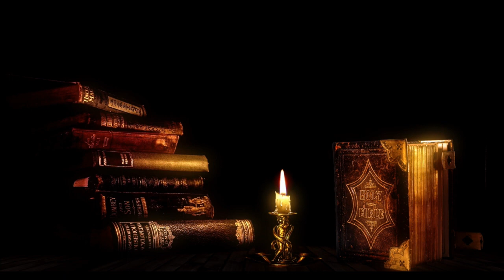"One Man's Plight" by Michael L. McCoy - Chapters 6 thru 10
Timestamps for Part 2, Chapters 6-10

00:00:00  Chapter  6 - Plight
00:11:25  Chapter  7 - The Council
00:13:25  Chapter  8 - Zechariah
00:27:39  Chapter  9 - Cavin
00:34:15  Chapter 10 - Elizabeth